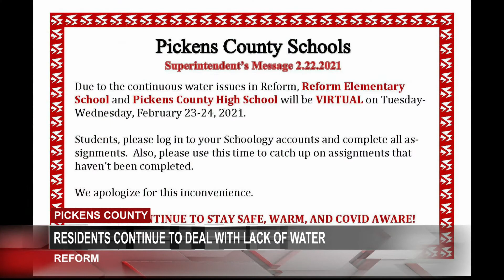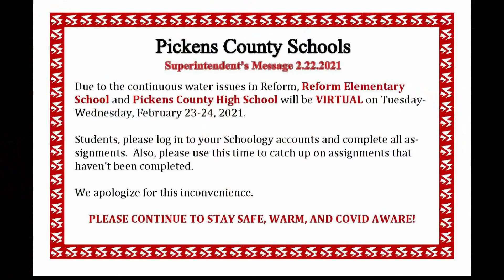Residents in Reform Lacking Basic Water Service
Residents who live in Reform within Pickens County are still suffering from water problems, this time because of cold weather conditions.

City officials said they're working on finding ways to provide residents with water.

Some locals experience nothing when they turn on their faucets while others do have water but face low water pressure.